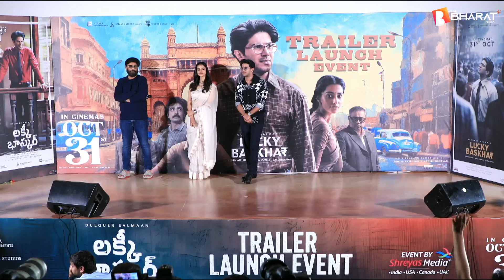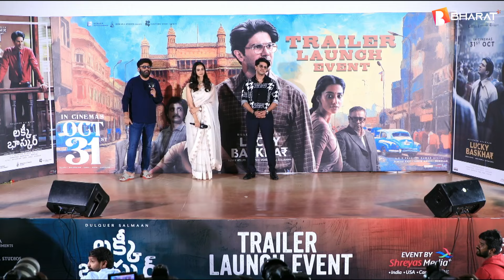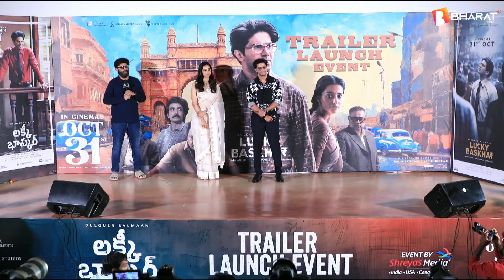Lucky Baskhar Trailer Launch Event | Dulqer Salman | Meenakshi Chaudhary | NagaVamsi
Welcome toThe Bharat Media, your ultimate destination for all things cinematic! We are your go-to movie news channel, dedicated to bringing you the latest and most exciting updates from the world of film. Whether you're a hardcore cinephile or just looking for some entertainment buzz, we've got you covered.